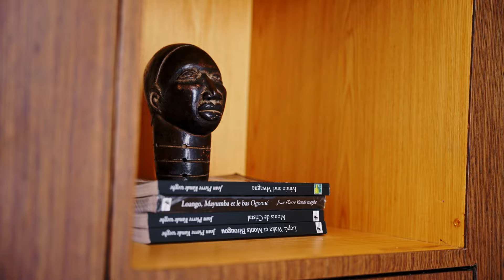La Villa Léo | Somptueuse Villa contemporaine à Libreville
Magnifique Villa neuve contemporaine unique à Libreville de 4 chambres et deux studios indépendants offrant 380 m² de surface habitable.

La propriété bénéficie d’un espace de réception baigné de lumière, une piscine privative qui apporte fraicheur et luxe dans un jardin cocon et paysagé.

Ce bien d'exception pensé et réalisé entièrement par Trianon Homes est à vendre en exclusivité sur Libreville.